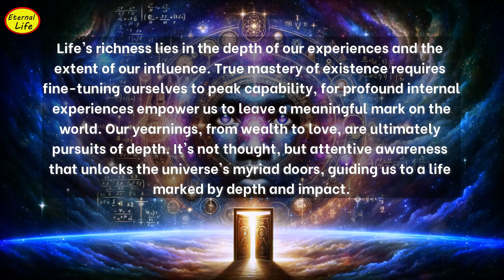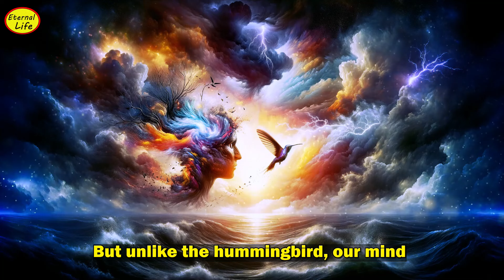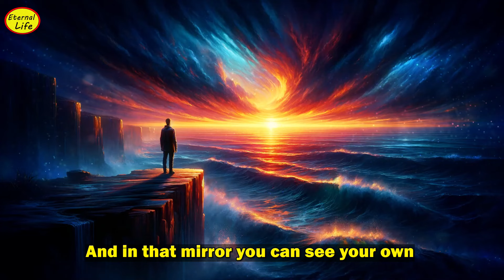Sadhguru Reveals: Universe Opens All Doors For You ! Unleash the Profound Power Within !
*✨ "Unlocking the Peak of Human Potential with Sadhguru" ✨*

Are you truly living at the peak of your existence? Sadhguru challenges us to reframe our lives and discover the profoundness of experience that lies beyond our everyday perceptions. In this powerful discussion, he delves into the essence of life, explaining how engineering ourselves internally can lead to sustained peaks of joy, competence, and profound experience.

*IN THIS TRANSFORMATIONAL VIDEO:* Sadhguru discusses the importance of being a well-engineered being, capable of maintaining a life at its peak through deep attention and profound experience.

*KEY INSIGHTS UNLOCKED:*

- Life Beyond Work: How merging life and work into a single experience transforms your existence.
- The Power of Profoundness: Why profoundness of experience is essential to creating impactful activity.
- Beyond Thought: How the power of human attention, not thought, leads to the most significant discoveries and realizations. 🧠

*CURIOUS FOR MORE?* Discover how to engineer yourself to live at your peak every moment in the full video!

*MUST-WATCH VIDEOS:*

*SHOW YOUR SUPPORT:* ✨ Embark on this journey of self-engineering:
- Click the 🙏 "Thank you" button to support this profound dialogue.

*A MEETING OF MINDS:* In collaboration with Sadhguru's Isha Foundation, weaving his enlightened insights with ours. Explore Sadhguru's wisdom here: "

👁️ Discover more about your true self with Sadhguru on our channel.

👍 LIKE if you’re ready to engineer your life, 💬 COMMENT your thoughts, and ➡️ SHARE this wisdom with others! Let's create a life at its peak together! 🙏